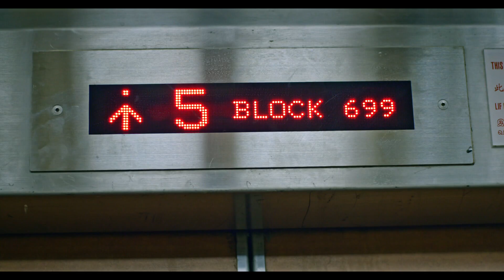The Heartland Hero 邻里帮 EP35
Mao Ge purchases items belonging to a deceased at a low price but there isn't space at The Heartland Hero and warehouse, so he leaves it at Yi Yuan's house temporarily. Bu Zhang starts to get paranoid upon knowing the origin of the items. The painting of a lady in particular, makes him uneasy as he feels that she is constantly staring at him. 猫哥低价收购了一批遗物，但因邻里帮和货仓都没有多余的空间存放，只好暂放在亿元家里。布长得知家里摆放着遗物，不禁毛骨悚然，开始疑神疑鬼，尤其是对一幅女子的肖像画更是感到惶恐不安，老觉得画里的女子一直在盯着他看。